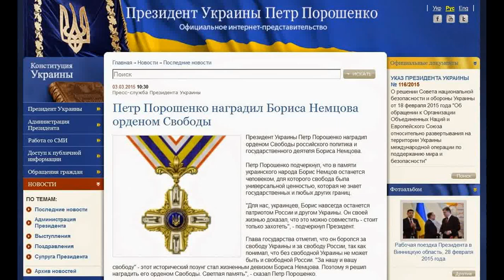Порошенко посмертно наградил Немцова орденом Свободы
Президент Украины Петр Порошенко наградил орденом Свободы российского политика и государственного деятеля Бориса Немцова.

Петр Порошенко подчеркнул, что в памяти украинского народа Борис Немцов останется человеком, для которого свобода была универсальной ценностью, которая не знает государственных и любых других границ.

"Для нас, украинцев, Борис навсегда останется патриотом России и другом Украины. Он своей жизнью доказал, что это можно совместить - стоит только захотеть", - подчеркнул Президент.

Глава государства отметил, что он боролся за свободу Украины и за свободу России, так как понимал, что без свободной Украины не может быть и свободной России. "За нашу и вашу свободу" - этот исторический лозунг стал жизненным девизом Бориса Немцова. Поэтому я решил наградить его орденом Свободы. Светлая память", - сказал Петр Порошенко.

Справка: Российский политик и государственный деятель Борис Немцов поддерживал Украину в борьбе за ее суверенитет и территориальную целостность.

В 2004-м поддержал Оранжевую революцию. Высказывал желание распространить демократические достижения в Украине на Россию и призвал оказать идеологическое давление на Кремль.

В 2013 году поддержал Евромайдан, за что режимом Януковича ему был запрещен въезд в Украину.

В 2014 году осудил аннексию Крыма Россией. Требовал освобождения из российской тюрьмы украинской летчицы Надежды Савченко.

Был убит в Москве 27 февраля 2015.